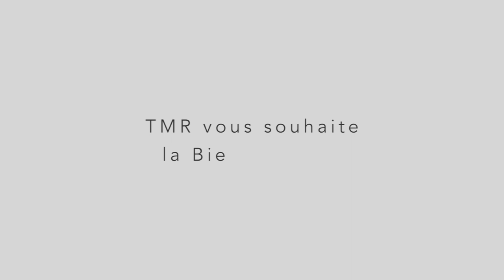TMR présente la 7ème ÉDITION DE PLÉNITUDE NIPPONE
Vivez le PRINTEMPS JAPONAIS 2023 au coeur même de l'événement.

Le 21 mars marque le début du printemps et de la saison des Sakura au Japon (les cerisiers ornementaux du pays ainsi que leurs fleurs). La floraison des cerisiers et des pruniers y constitue un événement national qui ne marque pas seulement la fin de l'hiver.

Le Japon oscille entre passé et futur, sans jamais coller au présent. Les rumeurs les plus folles courent sur les dangers de la modernité, mais mieux vaut aller au Japon sans idées trop préconçues, car c’est le seul pays au monde technologiquement avancé à être resté isolé pendant presque 3 siècles. Et si le voyageur, intrigué et curieux d’un Japon hors des sentiers battus, pouvait imiter Nicolas Bouvier traversant le pays en sifflotant, il découvrirait un Art de Vivre encore imprégné des grands rythmes solaires et des mythes sensibles.

Au Pays du Soleil Levant, les contraires, loin de s’opposer, cohabitent en toute harmonie, voire « plénitude ».

Voici bien le plus fascinant des pays que nous vous invitons à découvrir à la période idéale : l'archipel en rose est encore plus merveilleux !

Renseignement uniquement auprès de TMR, au 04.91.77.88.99